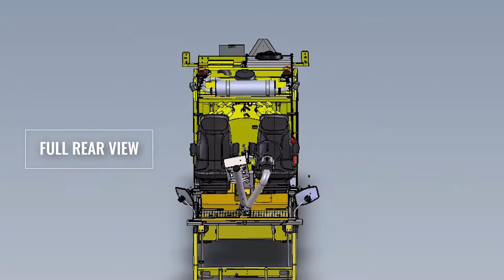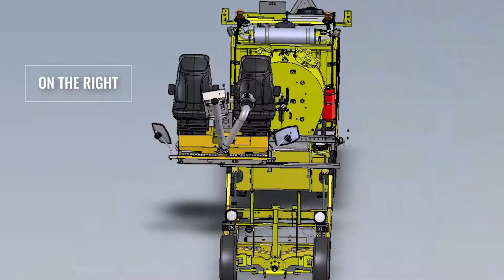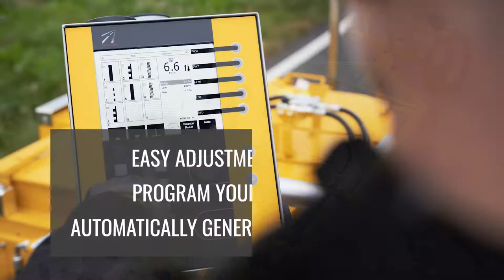BM 5000 Basic machine - for large scale line marking jobs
The BM 5000 series is created to provide high capacity line marking machines. High capacity gives you a comfortable workday, without unnecessary stops. In this video, we're showing the BM 5000 basic machine model.
Are you interested in how to choose the BM5000 machine option that best suit your needs? Next step is to select the material type you want to work with and which size of the material tank is suitable for you. Depending on the material you choose there are different sizes of material tanks available.
After choosing the material type you need to choose the application method according to the line types you wish to make.
You can also go directly to the filter on the Borum website and search for a machine with your specific specifications or see which other options you have

Sign up to our newsletter and receive the latest updates from our company, news from the road marking industry and special offers!